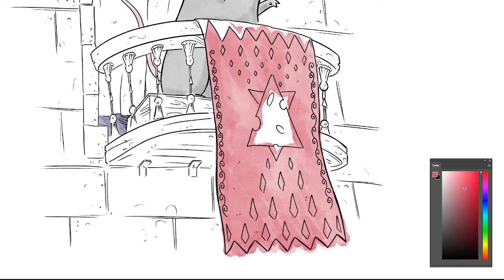Mouse King Balcony Art Time Lapse!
Behold the morning! For it is here. And the Mouse King greets it with glee.

Digital inking and painting session over pencils by Connor H.G.